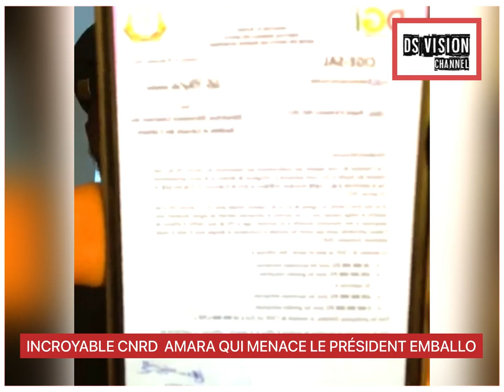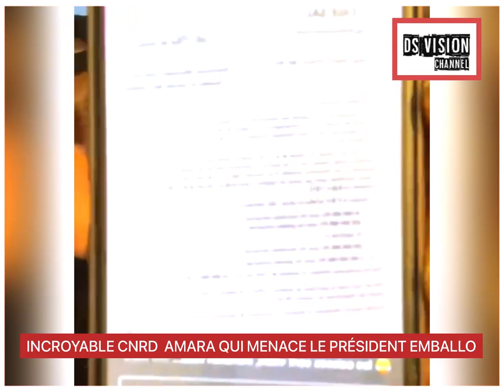INCROYABLE CNRD AMARA QUI MENACE LE PRÉSIDENT EMBALLO